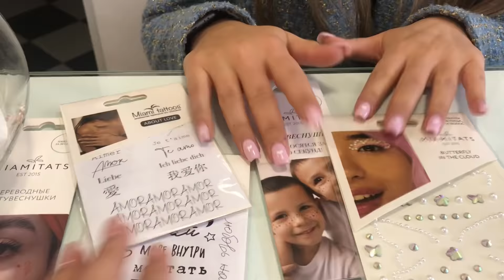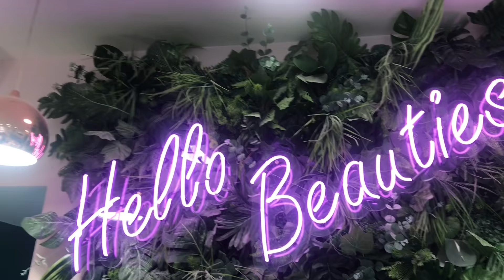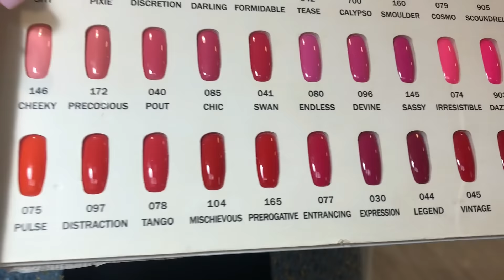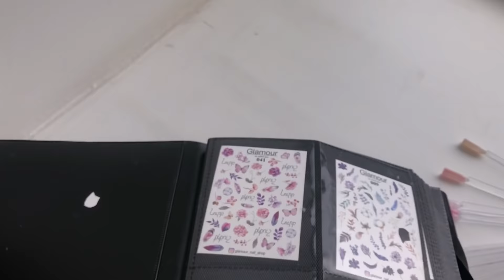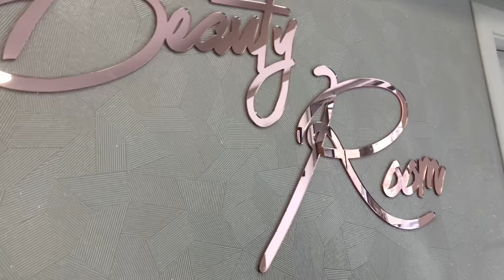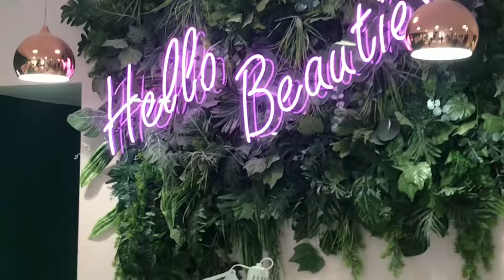Հիանալի ժամանց Beauty Room-ում